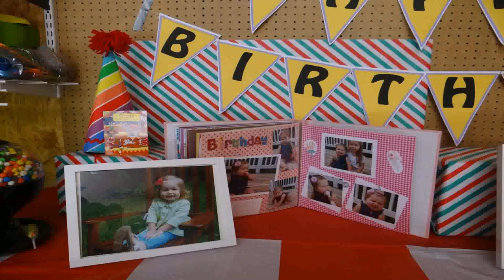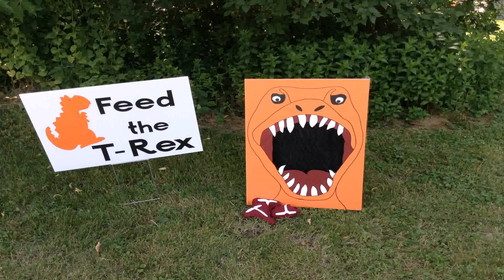Birthday Party Ideas For 3 Year Old Boy In Fall (see description)